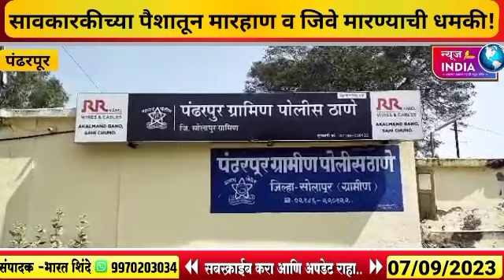पंढरपूर तालुक्यातील भंडीशेगावात सावकारी गुन्हा दाखल न केल्याच्या कारणावरून करणार उपोषण..!